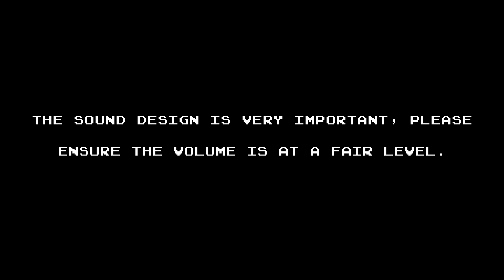[REDACTED] | SCP-087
servers

Accounts